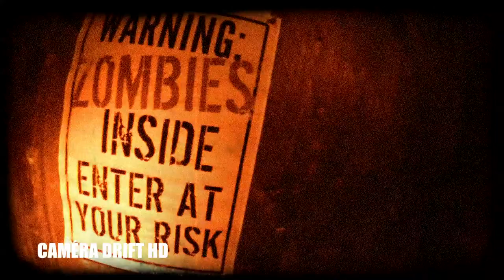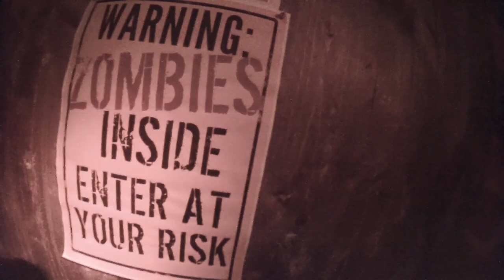BAD BROTHERS# The Walking Paint - HD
Ben : Vidéo de l'évènement scénarisé THE WALKING PAINT chez Fort Paint